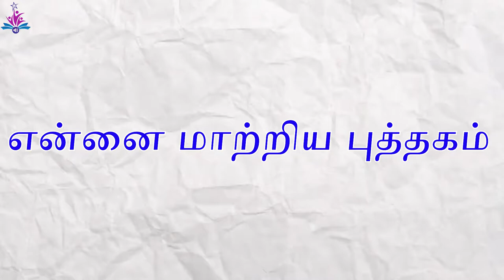I'm an Avid Book Reader | Mindset | Mind & Mom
Hey viewers, Just keep vibing for the weekend, in between the time just listen to the gist of the book The Mindset by Carol S Dweck. Padmini Janaki Co- Founder &  CEO - Mind & Mom shares her interesting thoughts about the book...